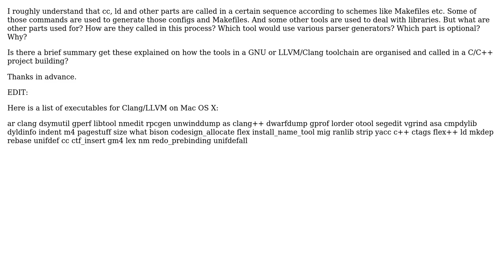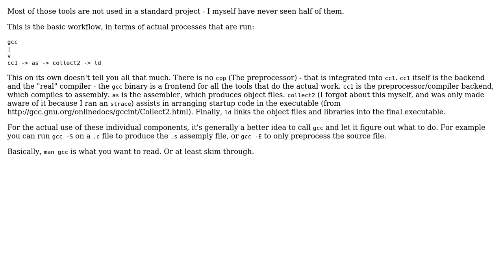Brief explanation for executables in a GNU/Clang Toolchain?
With thanks & praise to God, and with thanks to the many people who have made this project possible! | Content (except music & images) licensed under CC BY-SA | Music | Images & others | With thanks to user ZhangChn user Michael Slade and the Stack Exchange Network Trademarks are property of their respective owners. You are responsible for your own actions.